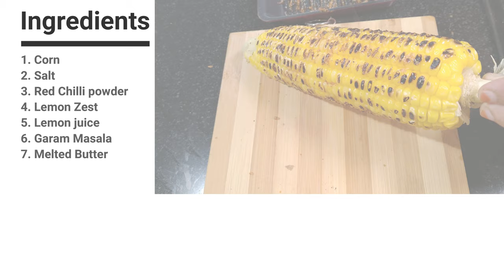New Style Corn Recipe in 5 Minutes | How to make corn snacks without oil | Witty Cooking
Watch New Style Corn Recipe in 5 Minutes | No Oil No Fry | Healthy And Tasty Snacks | Witty Cooking
Ingredients:
1. Corn
2. Salt
3. Red Chilli Powder
4. Lemon Zest
5. Lemon Juice
6. Garam Masala
7. Melted Ghee

Explanation of how to prepare new style corn recipe:

1. Take PAN with water and start boiling Corn
2. Mix salt, red chili powder Garam Masala, Butter, Lemon zest and then apply lemon juice and add melted butter
3. Now take boiled Corn and keep on the flame and start applying the mixed paste

Witty Cooking brings you all varieties of vegetarian recipes with all regional flavours are introduced with simple preparations. In our channel you can have verity and delicious recipes and famous Indian food items like Tiffins, Snacks, festival seasonal dishes, Sweets, special regional flavour recipes, very important health tips and healthy drinks, we also provide videos over kitchen hacks Chopping Techniques Peeling Techniques and many more.

Follow our sites